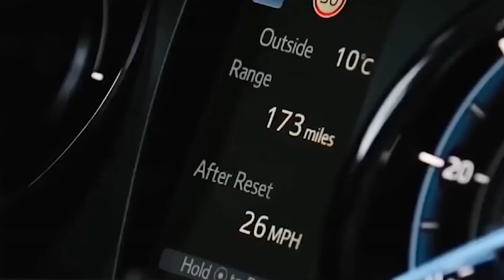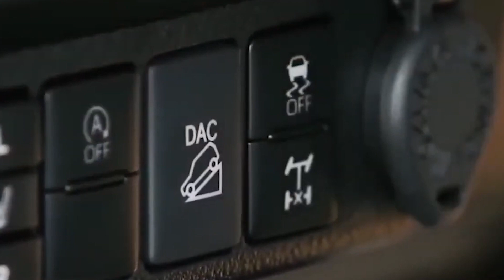LA TOYOTA HILUX HÍBRIDA ES UNA REALIDAD CON TODO Y PROTOTIPO… Y LLEGARÁ EN 2024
Es oficial, Toyota ya trabaja en la Hilux híbrida y llegará el próximo año. Claro que es una noticia que tiene varios detalles para explorar, pero viene de la mano con los rumores que la Land Cruiser J70 compartirá ese propulsor híbrido y extenderá su ya longeva vida un poco más. No solo eso, Toyota ya tiene un prototipo el cual utilizaron en el Rally Safari celebrado en Kenia, parte del campeonato de WRC en el cual Gazoo Racing participa.

Si hay prototipo lo más seguro es que la Toyota Hilux híbrida ya está lista, pero producirla en masa toma su tiempo. La tecnología será exclusiva del motor turbodiésel 2.8 presente en las versiones más completas de la Hilux, al igual que el modelo GR Sport. Y para no complicarse la vida, esa Hilux será híbrida ligera y tiene fecha de lanzamiento prevista para el próximo año.